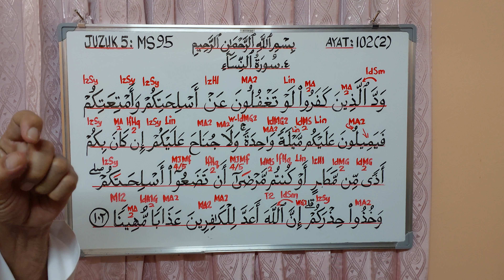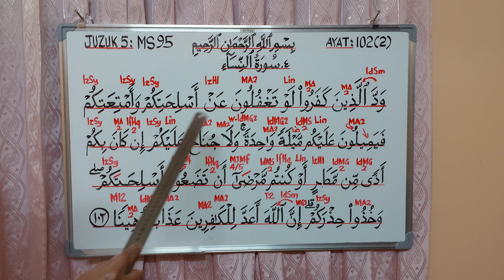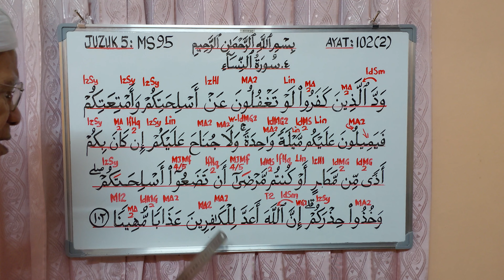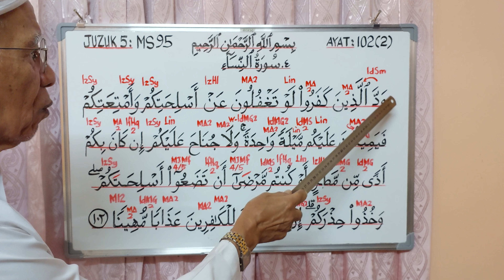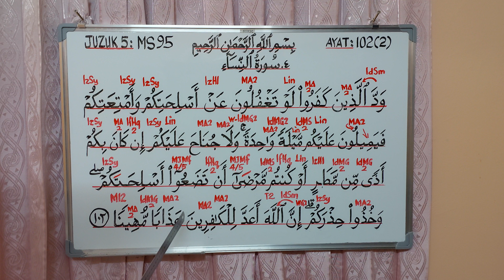Ayat 102 (2), Surah 4 An Nisa', Juzuk 5. Belajar Baca Al Quran Bertajwid. ‎@syedzainudinalkhaerid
Siri ini mengajar kita membaca  ayat 102 (Bahagian 2), Surah 4. An Nisa', Juzuk yang ke 5. Berserta penjelasan tentang hukum tajwid yang terdapat di setiap sukukata, kalimah dan antara kalimah dengan kalimah yang terdapat dalam ayat tersebut. ‎@syedzainudinalkhaerid